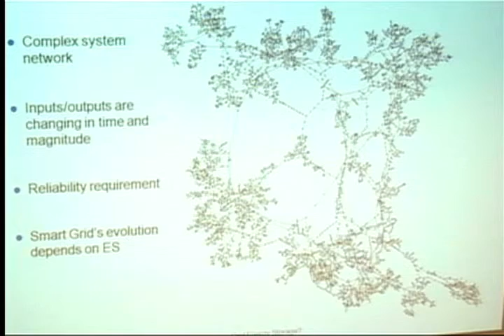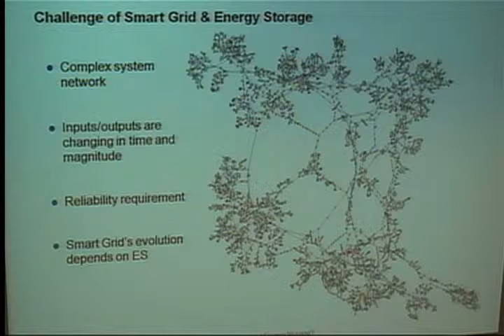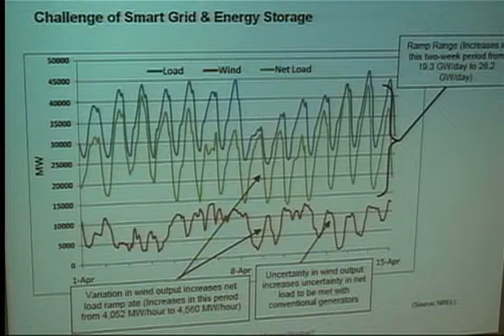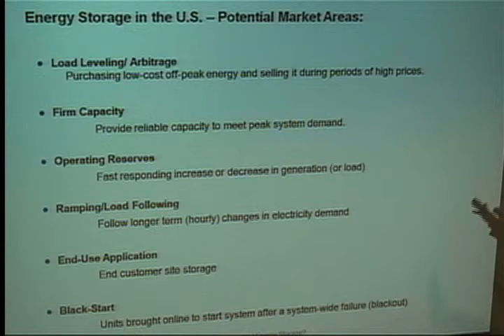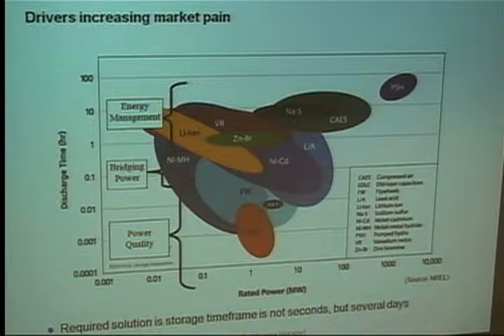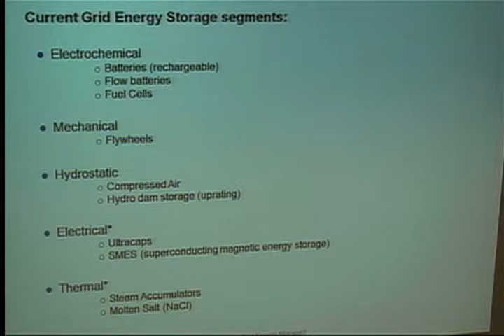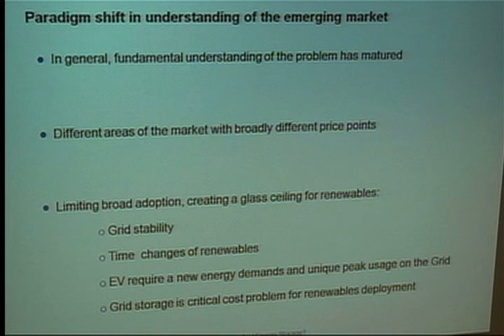David Andresen Part 1.mp4